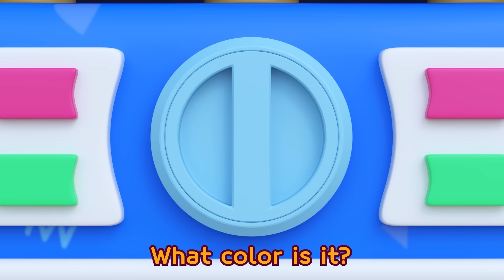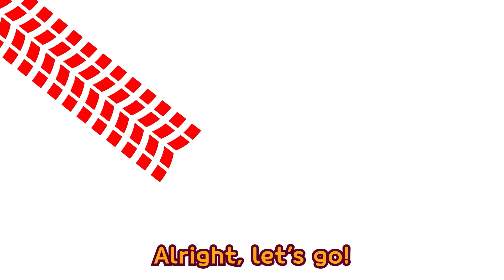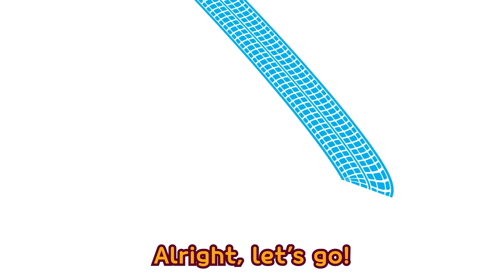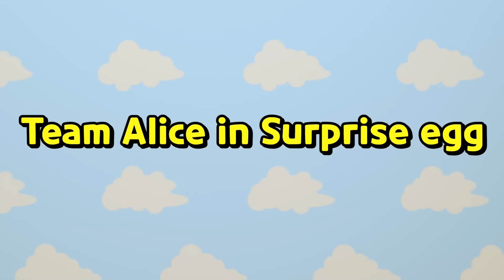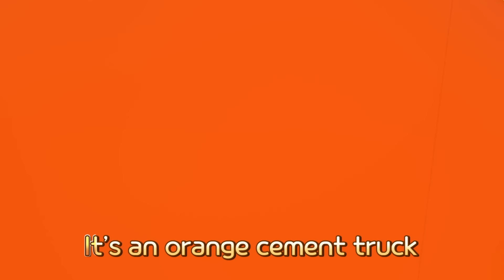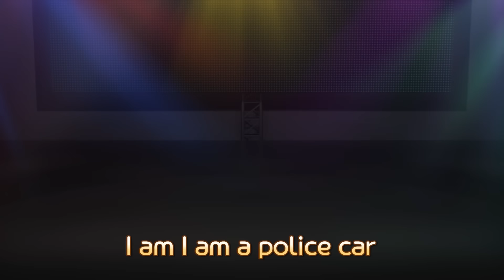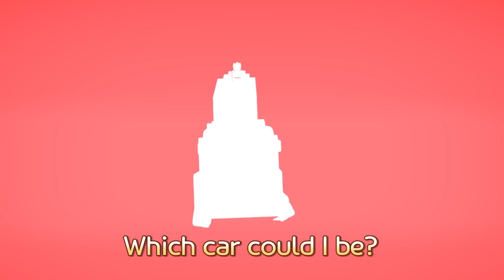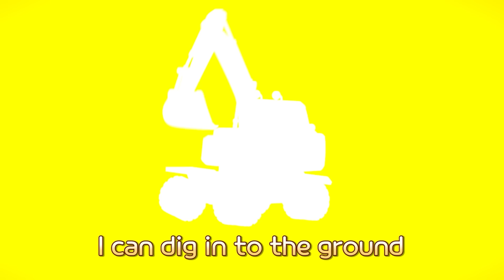Strong Heavy Vehicles Songs | Colorful Concrete Mixer Song🚛 l Learn Colors🌈 l Tayo Kids Color Songs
⏰TIMECODES⏰
00:00 Colorful Concrete Mixer Song
01:56 Colorful Truck Song
03:41 Colorful Excavator Song
05:28 Colorful Bulldozer Song
07:13 Colorful Helicopter Song
08:58 Colorful Bus Song
10:28 Poco in surprise egg
12:27 The magic rainbow tunnel
14:26 The rainbow paint party
17:08 Wheels on the Poco Family
18:55 Poco's Color Song
20:08 Team Alice in Surprise egg
21:56 Mixing Color Song
23:52 We're the Blue Vehicles!
25:58 We're the Red Vehicles!
28:05 No No I'm Special, Donuts!
30:27 The car puzzle show